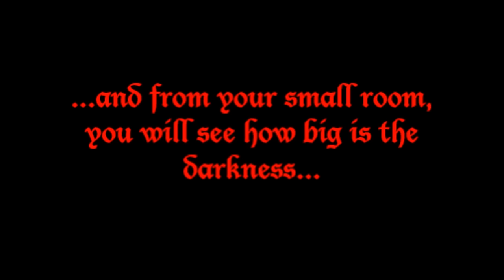Ghost in Cableway / Real Ghost Videos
A cable car engineer manager in La Paz, Bolivia , wrote in his report that a person , perhaps a thief , got sneaked into the facility at night. The report details that also could be heard something or someone running near the control room, but when reviewing access, it was found that everything was locked up and in order.

In a second report , one of the mechanics explains that his tools were lost and then strangely reappeared in a different place , plus noises during the night were heard .

This video was filmed by chance in the morning, during maintenance of one of the hanging cabinets .

In this channel you will find Real Ghost Videos They are a selection of videos of convincing ghosts. New material of Real Ghost Videos that you wont find easily on the web.